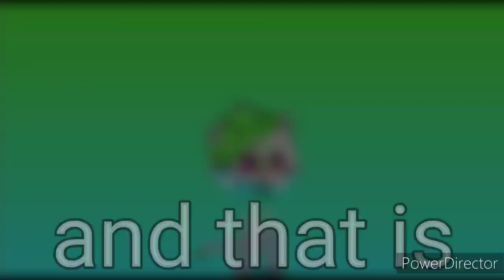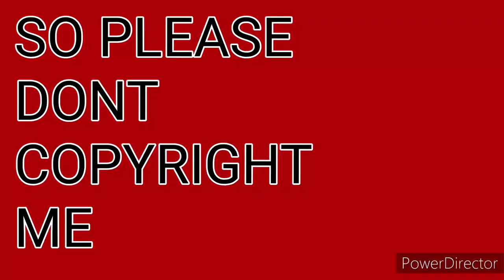LEARN TO MEOW MUSIC VIDEO